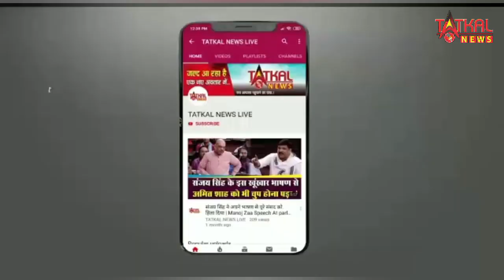देश में लगातार हो रहे हादसों में एक और हादसा UP में बड़ा रेल हादसा मालगाड़ी के डिब्बे पटरी से उतरे.